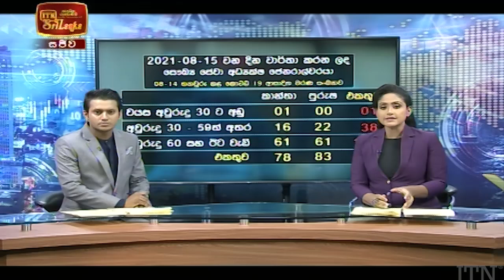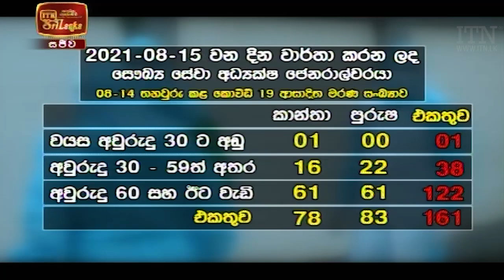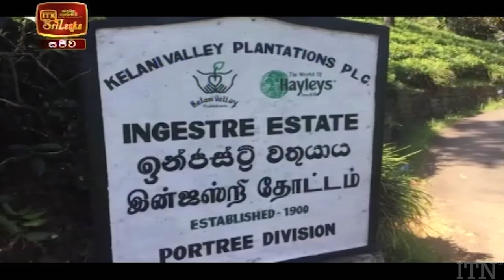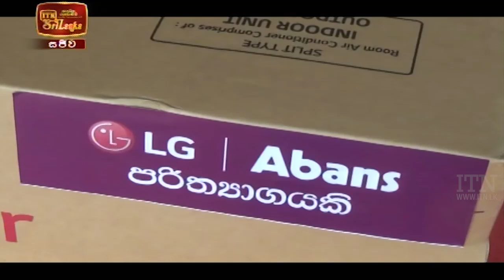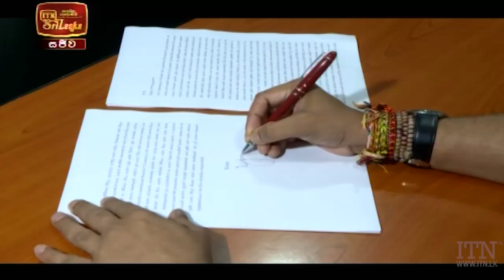ITN News 2021-08-15 | 10.00 PM